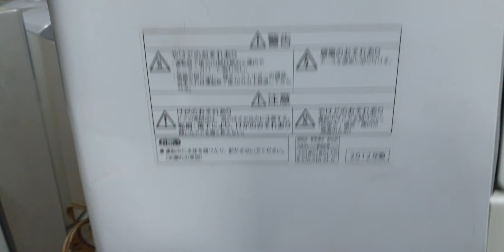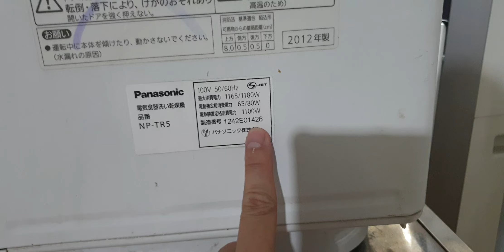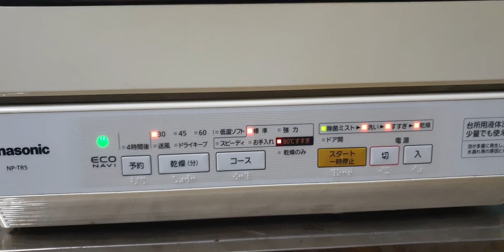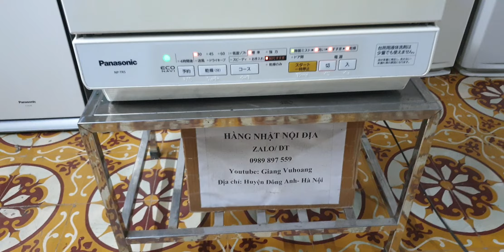#0989897559- Lên sóng máy rửa bát Nhật nội địa panasonic NP-TR5 giá 3,2 triệu